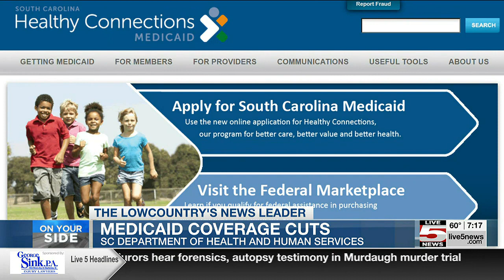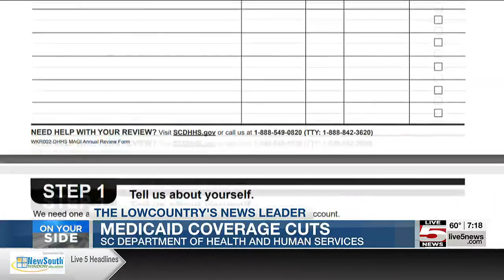VIDEO: Up to 300K people could lose Medicaid coverage when SC reviews eligibility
Before the pandemic, the South Carolina Department of Health and Human Services reviewed Medicaid eligibility annually to determine who still qualifies.